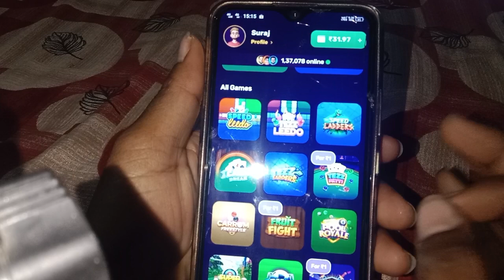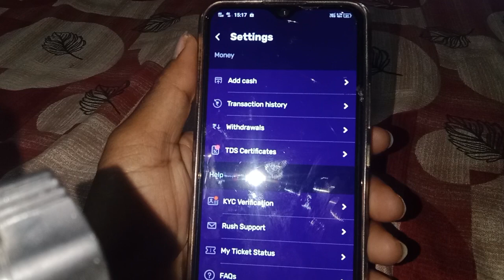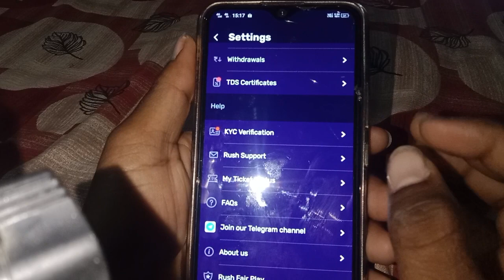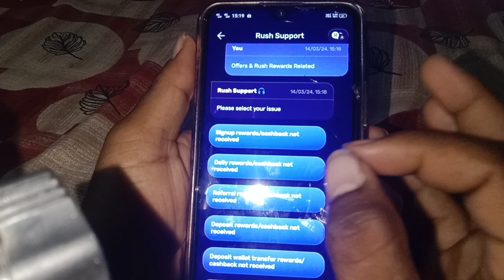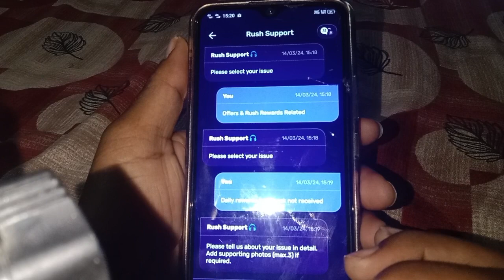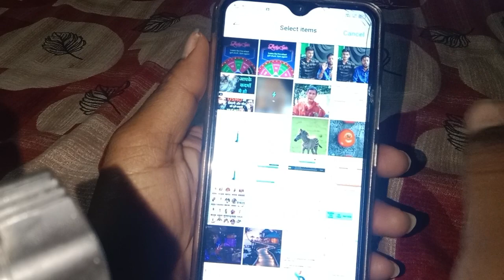Rush Reward Problem Solved| Acount Block Problem Solved कैसे करें|🤔 2024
About :- Hlo dosto welcome to my chainel dosto aap sabhi ko regular new earning app es chainal pr milta rahega bs aap log support kijiye

APP Link 🔗🔗👇
Rush App per khelo Ludo, Carrom jaisi aur bhi mazedaar games aur jeeto cash daily! Mere link se app install karo aur pao Free ₹10 on Signup. Hurry! Limited Period Offer.

rush spin problem solved
rush acount problem solved
rush app login
rush app
rush app winning trick
rush app se paisa kaise kamaye
rush spin problem
big cash se paisa kamane
new earning app today
ab trader
abearner
rush aap se paisa kaise kamaye
rush app winning
real money app
ghar bathe paisa kaise kamaye
best earning app for student
best earning app 2024
best earning app patym cash
big cash withdrawal problm solved
ludo khel kr paisa kaise kamaye
big cash pura tutoriyal

⚠️ इस गेम में वित्तीय जोखिम शामिल है और इसकी आदत लग सकती है | कृपया जिम्मेदारी और अपने जोखिम पर खेलें | *शर्तें लागू